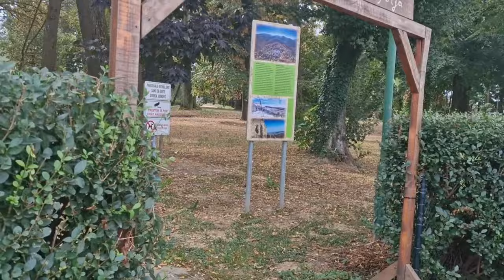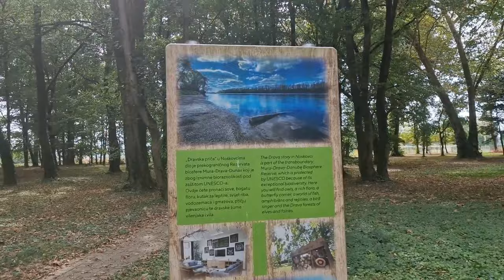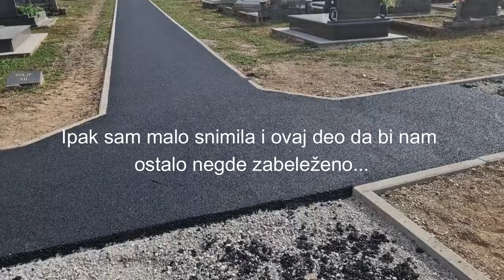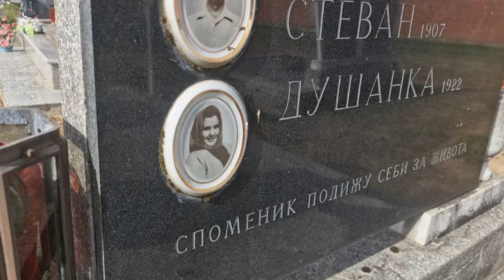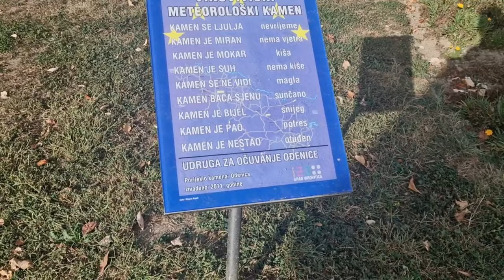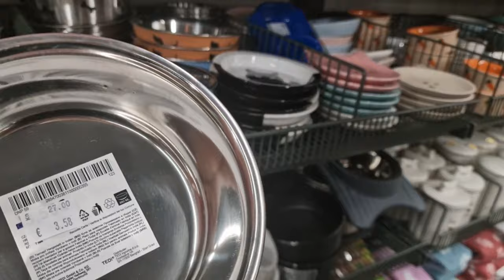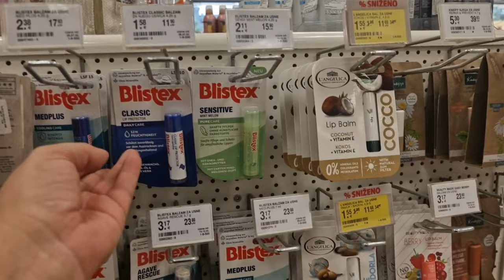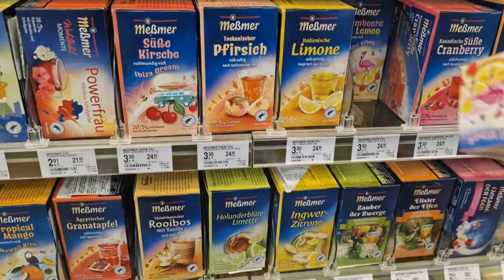VLOG / Suhopolje i Virovitica / Prelep ispunjen dan / I izgubljeni u povratku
beautyberka
Tik-Tok:
beautyberka